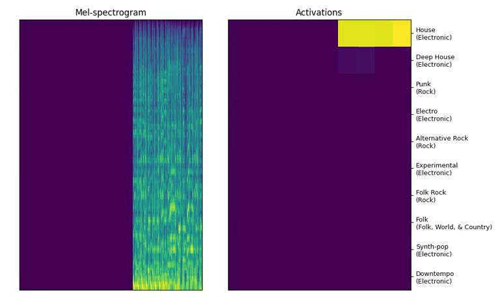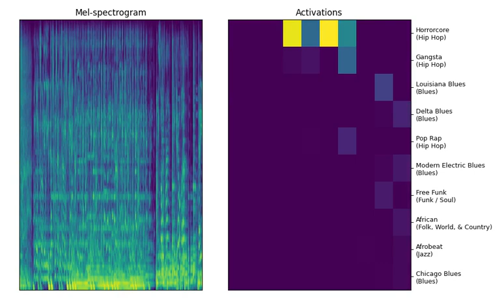Real-time music style classification with Essentia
A real-time demo of an EfficientNet architecture trained to predict 400 most popular music styles on Discogs.

This model was trained in more than two million music recordings from an in-house dataset annotated by Discogs metadata.

The architecture consists in an EfficientNet on its B0 configuration with an additional penultimate dense layer plus batch normalization to facilitate using the model as an embedding extractor.